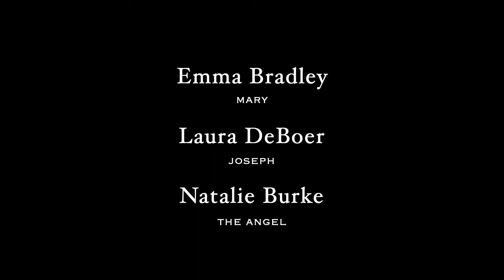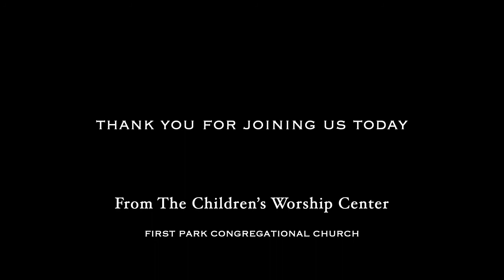The Nativity Story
The Children's Worship Center @ Park Church presents The Story of the Nativity. David Boersma, narrator. Phyllis Ann Miner, music. Photography, a host of amazing parents. And...a whole pile of really great kids!